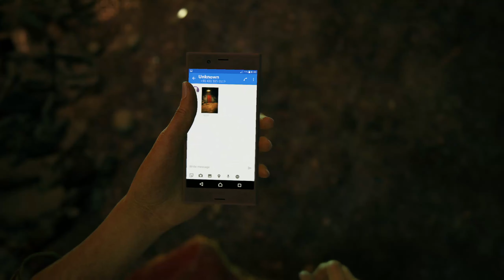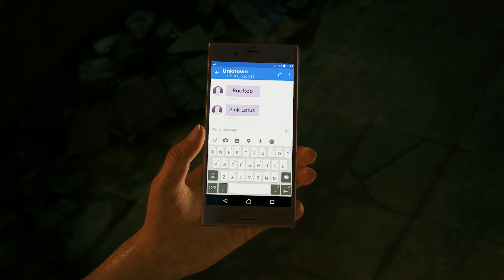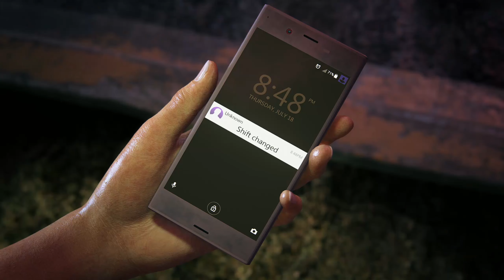Uncharted: The Lost Legacy [Blind on Hard] | 001 - Ch. 1-2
Wherein we play chapters 1-2.